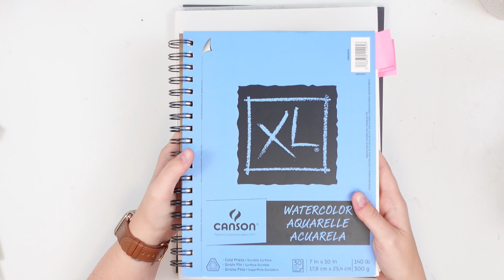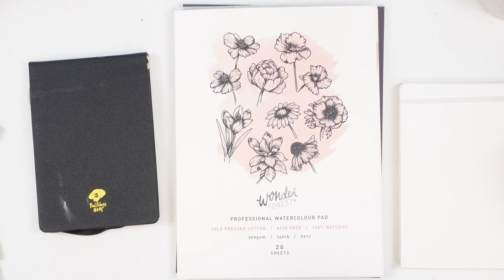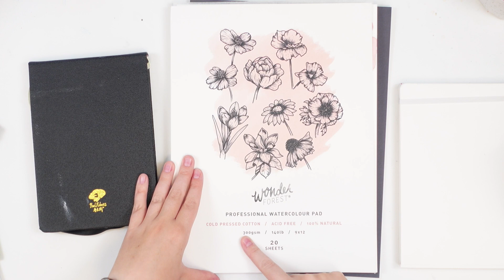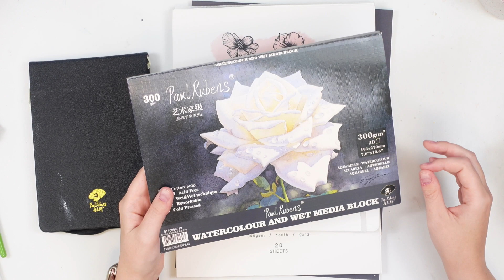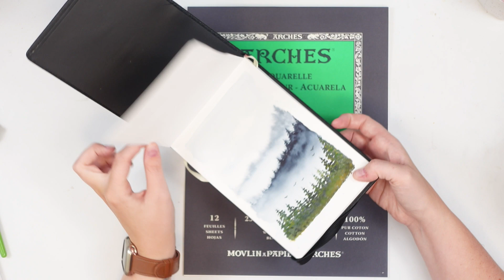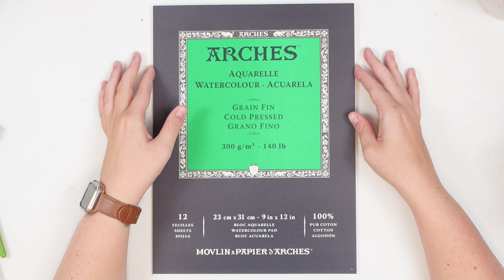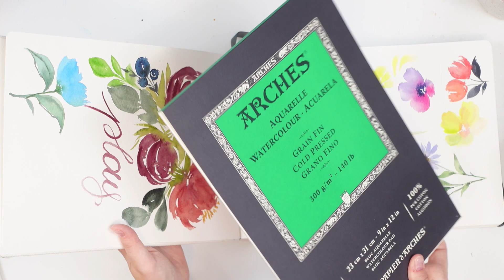Beginner Watercolour Supply Guide!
PAINT:

Winsor & Newton Professional Tubes:
To find the colour you are looking for, click the link and select the colour from the drop down menu under Colour Name:

The colours in my palette:
Lemon yellow, Cadmium yellow, yellow ochre, cadmium orange, Winsor red, alizarin crimson, perylene maroon, opera rose, permanent rose, quinacridone magenta, perylene violet, Winsor violet (dioxazine), olive green, hookers green, sap green, perylene green, Winsor blue, French ultramarine, phthalate turquoise, cobalt turquoise light, cobalt blue, indigo, Paynes gray, lamp black, neutral tint, sepia, burnt umber, and brown madder.

Winsor & Newton Cotman tube set:
Sets are a great option if choosing colours overwhelms you. These are great options:

Top 5 W&N Cotman Colours To Start With As A Beginner:
(The are the individual colours I would start with when purchasing individual tubes)
- Permanent Rose
- Cadmium Yellow
- Turquoise
- Cadmium Red Deep
- Hooker Green Dark

My next 5 choices would be:
- Dioxazine Purple
- Sap Green
- Prussian Blue
- Burnt Umber
- Black

Wonder forest sketchbook: USA CANADA

Paul Rubens watercolour Sketchbook: USA

Paul Rubens 50% Watercolour Paper: USA

BRUSHES:

Princeton Snap brushes: USA

EXTRAS:

Faber-Castell Kneaded Eraser: CANADA USA

Tombow Pencils: CANADA USA

Paint Palette:
USA CANADA